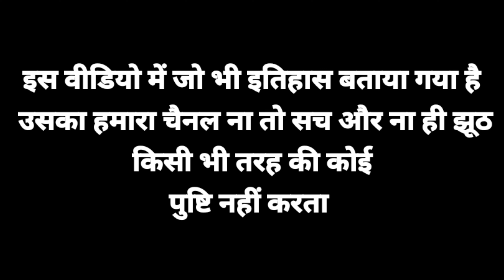कौन थी जोधा बाई और क्यों हुआ अकबर से इनका निकाह || क्या है सच Jaigarh Fort history in Hindi Part 5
इस वीडियो में बताया गया है कि जोधाबाई कौन थी और वह किस धर्म की थी और इस वीडियो में हमने यह भी दिखाया और बताया है कि इतिहासकारों के द्वारा कैसे छेड़छाड़ करके हमारे इतिहास को बदला गया हालांकि हमारा चैनल इस बात की पुष्टि नहीं करता लेकिन वहां के स्थानीय निवासी जो की हमारे गाइड थे उन्होंने इस इतिहास को हमें बताया है और हमने इसको आपके सामने वीडियो के माध्यम से बताया है
धन्यवाद🙏